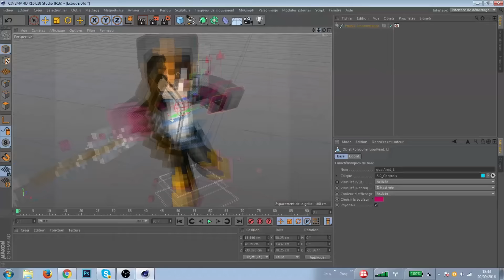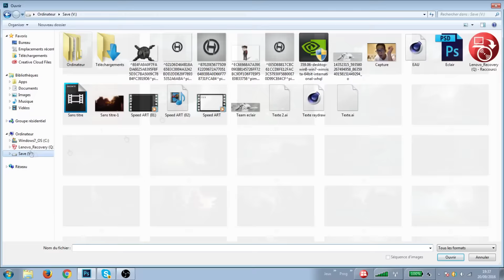SpeedArt - LeFauconHD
Minecraft Banner SpeedArt pour LeFauconHD ! 😊  Laisse un like pour ton Gfx français pas cher du tout préféré lel ❤️
😊 Bannière Minecraft quoi ! ❤️ Lâche le like ! 👍